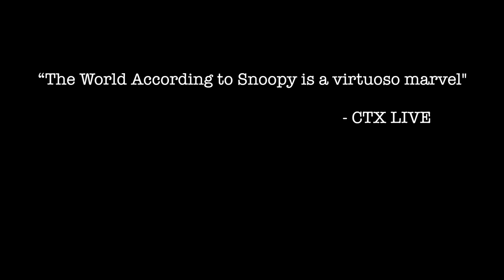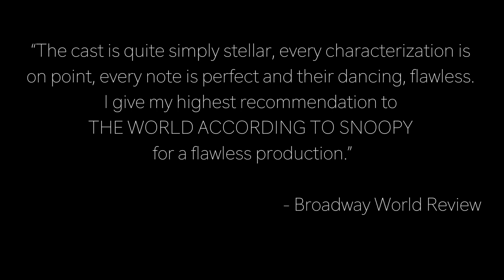The World According to Snoopy new promo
The World According to Snoopy (a revised version of Snoopy the Musical) makes its premiere in 2017 in a co-production between Theatre Under the Stars in Houston and Texas State University in San Marcos. Kaitlin Hopkins, director. Adam Cates, choreographer. Larry Grossman, composer. Hal Hackady, lyrics. and Andrew Lippa, new lyrics for "Husband Material"